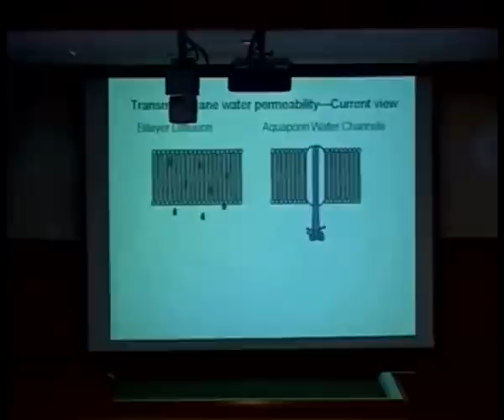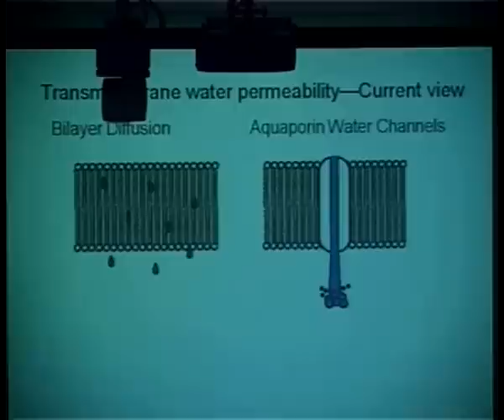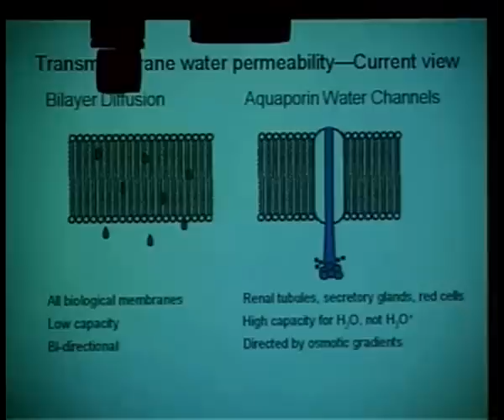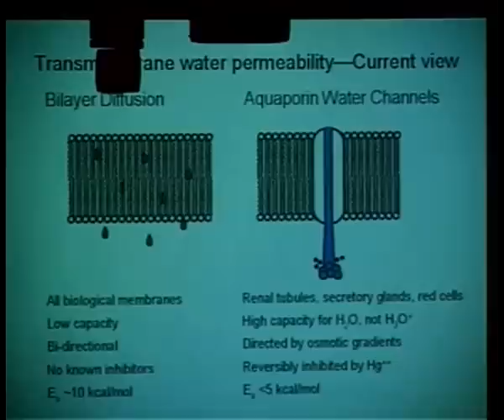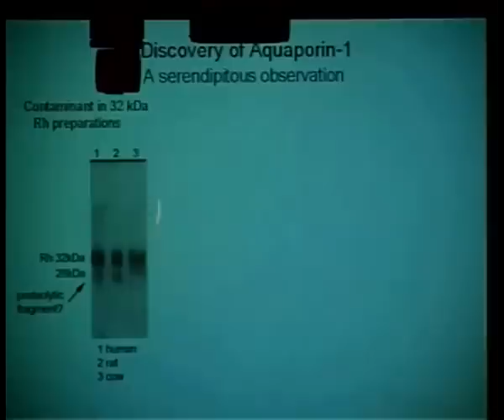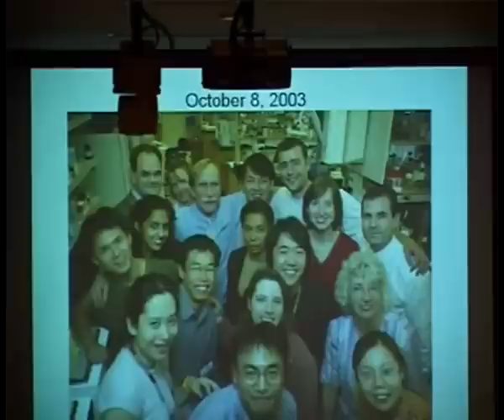Prof. Peter Agre at MU facilitated by the International Peace Foundation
Nobel Laureate for Chemistry Prof. Peter Agre's workshop on medical chemistry "Aquaporim water channels: From atomic structure to clinical medicine" on Thursday, March 17, 2005 hosted by the Thailand Research Fund as part of the ASEAN event series "Bridges -- Dialogues Towards a Culture of Peace" facilitated by the International Peace Foundation (further information is available